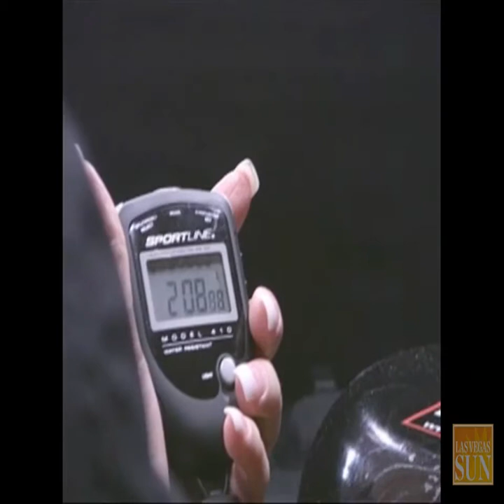Promoters dream is for fighters to follow their dreams